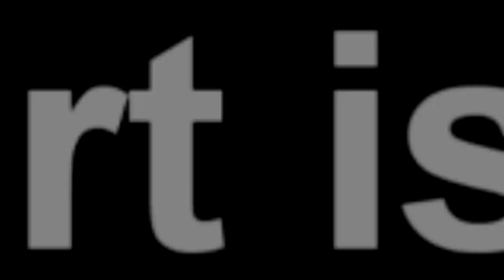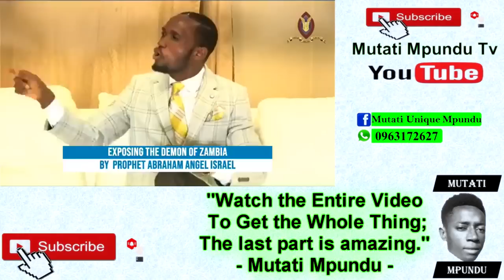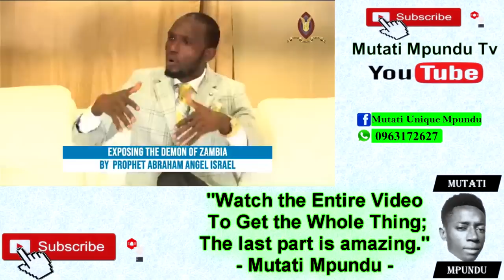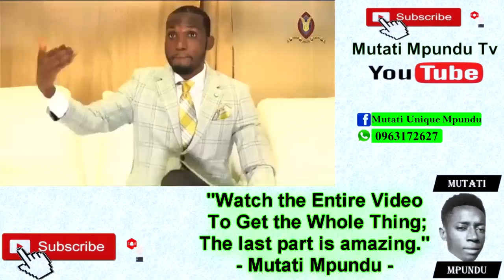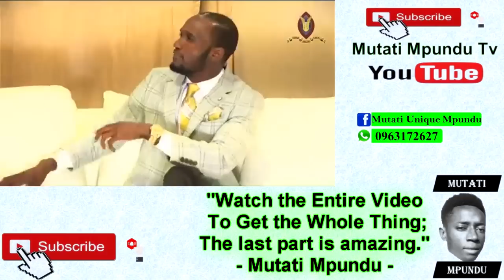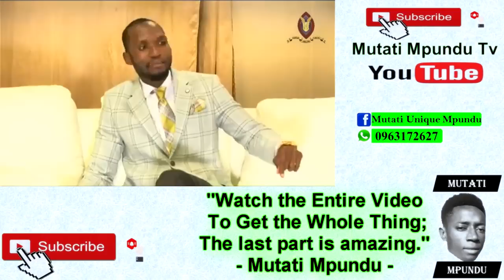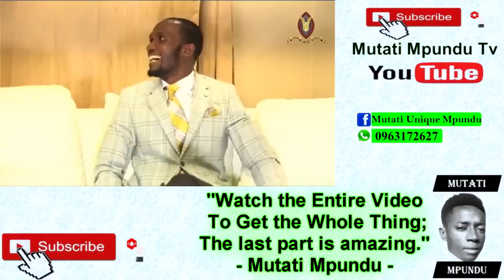Prophet Abraham Exposes the Demon of Zambia “Watch The Entire Video to Get the Whole Thing”